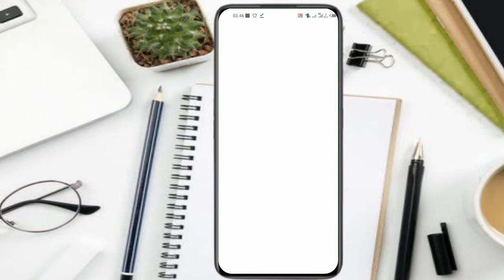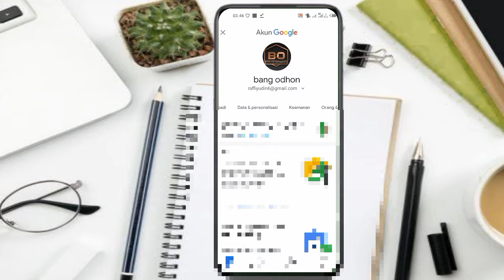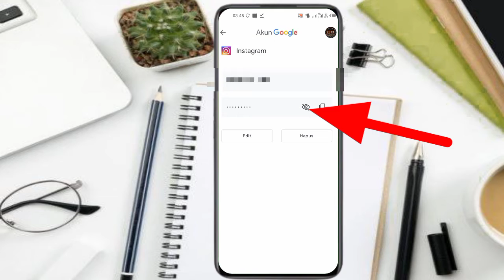cara melihat password akun Gmail yang sering lupa kata sandi sendiri 2021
sering sekalih kita alami saat di suruh memasukan password atau kata sandi akun Gmail  lupa dan tidk tau caranya,,,nah di sinih saya membuat caranya,sebelum ituh saya minta tolong agar Chanel saya berkembang jangan lupa